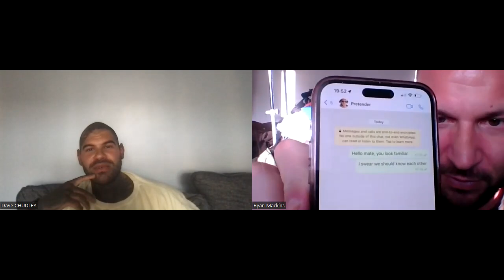DAVE & RYAN - Would you cheat on your diet or your Girlfriend?